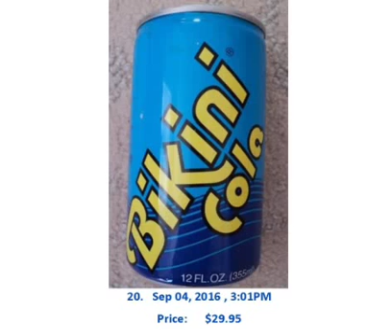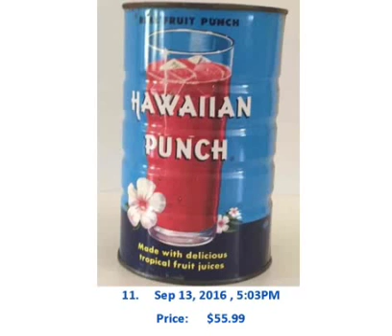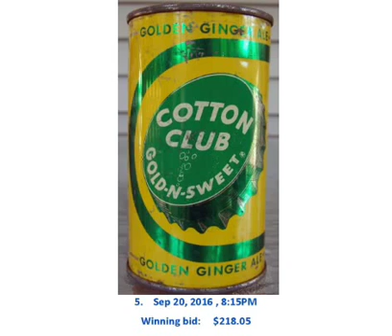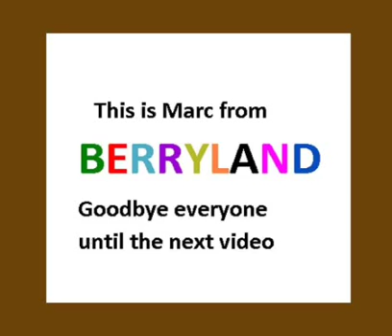Soda Can Sales on Ebay in September 2016 Top 20 by Price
Hello YouTube this is Marc from Berryland. The month of September 2016 is over so it's time take a look at the top 20 highest priced soda can sales on Ebay for the month of September 2016

Only single can sales and auctions have been included
Auctions with no bids have not been included
Best Offer Excepted auctions can not be included because Ebay does not show the final selling price

This video was created and uploaded by B.C.C.A. member  # 28471

You can also be a member so Check out the B.C.C.A.